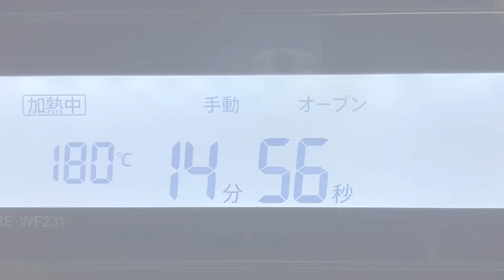【小麦粉なし】グルテンフリー！きな粉パンの作り方【簡単レシピ】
今回は、オートミールとおからパウダーを使って
グルテンフリーで身体に優しい
外はザクッ！中はほろっと食感のきな粉パンを作りました！

作り方も簡単で、難しい工程は一切ないです。
朝食やおやつにいかがですか？♬

【ザクザクきな粉パンの作り方】
‹材料›
・オートミール　　　　　　30g
・きな粉　　　　　　　　　10g
・塩　　　　　　　　　　　0.25g
・無調整豆乳　　　　　　　40g
・オリゴ糖　　　　　　　　20g

‹作り方›
①容器に粉類(米粉、きな粉、おからパウダー、ベーキングパウダー、塩)を入れて、混ぜ合わせる
②残りの材料(豆乳、オリゴ糖)を加えて、よく混ぜまとまったら2等分にする
③天板にクッキングシートを敷く
④手を濡らし、生地を丸めて並べる
⑤180度に予熱したオーブンで、15分焼く
⑥粗熱をとる
☆〜完成〜☆

【カロリー】
全量：241.3kcal
1/2個：120.7kcal

【糖質】
全量：19.66g
1/2個：9.83g

※オリゴ糖は、難消化性の糖質で糖質とは性質が異なるため、計算に含んでません。

是非、メンション＆タグ付け宜しくお願いします♪♪
Instagramはこちら↓↓↓

【クラシルアプリ】ショート動画をあげてます♡